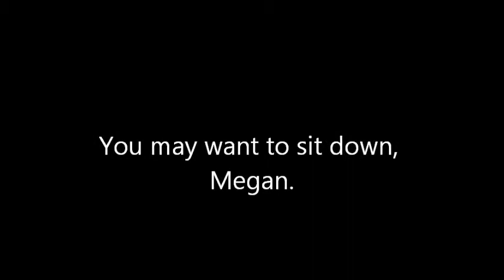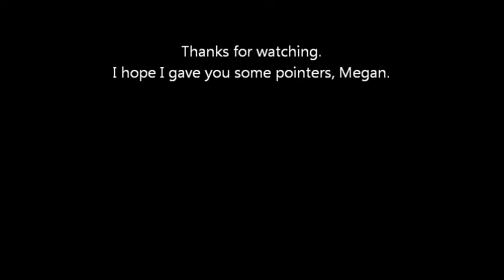MY tricks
Megan Beals put my skills up to the challenge.